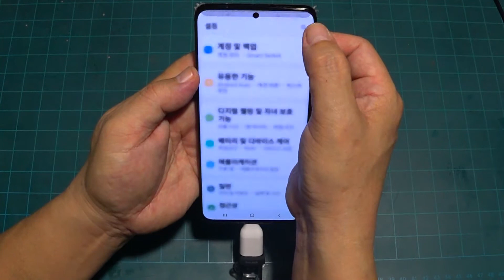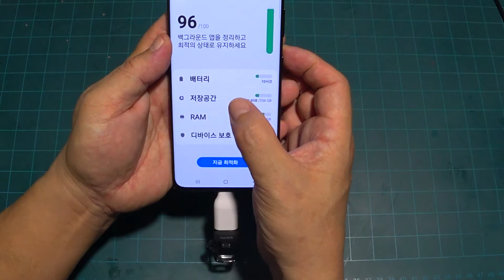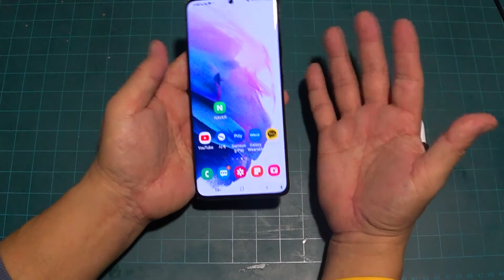삼성 갤럭시 21 Ultra 5G OTG(USB) 마운트 해제 방법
※한뼘공방의 모든 영상은 CC 자막으로 보실 수 있습니다.
※ 마운트 해제 방법이 업그레이드 됐습니다.

How to Unmount Samsung Galaxy s21 Ultra 5G OTG (USB)
한뼘공방 운영자 재야감독입니다.
핸드폰을 바꾸고 나서 적응을 못 한 것 중에 외장메모리를 쓰고 마운트를 해제 하는 방법을 몰라서 많이 불편했습니다.
혹시 저 같은 분이 계실까봐 이 영상을 만들어보았습니다.
이 영상이 도움이 됐으면 좋겠습니다.